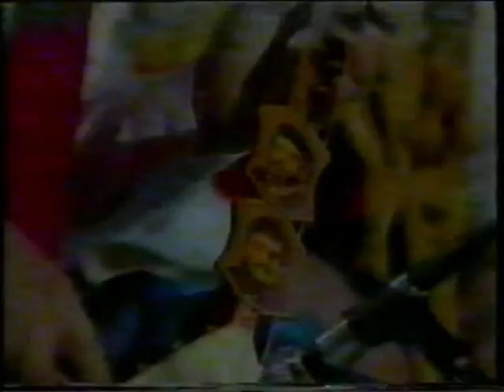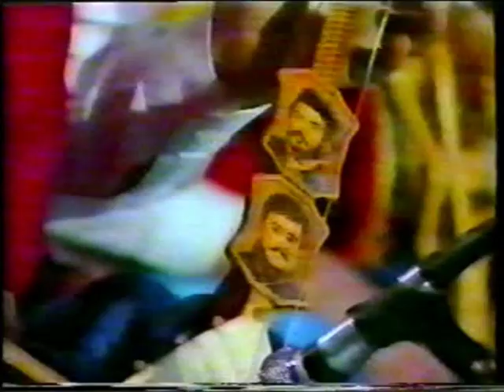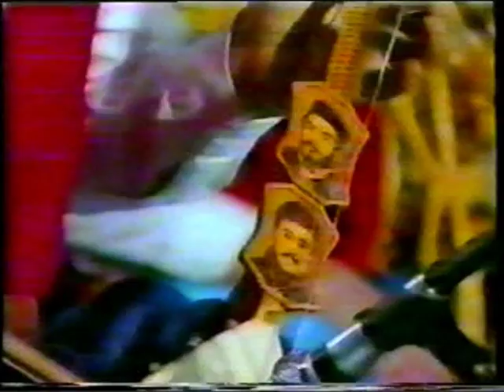Народни гуслар Бошко Вујачић